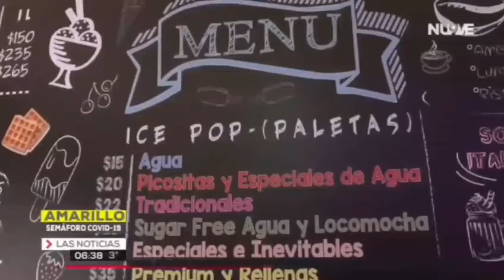En La Sucursal De San Pedro De Los Pinos Nevería y Paletería Tu Deseo Artesanal.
Vallan Probar Sus Ricos Helados En San Pedro De Los Pinos Digan Que Van De Parte De Reparación A y D Oficial..